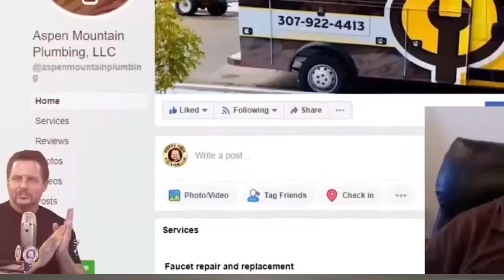Don’t Sit When You Meet With Your Plumbers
Want a tip for running meetings with your guys? Don't sit down.

You'll be able to bring a lot more energy and enthusiasm -- plus the meetings shouldn't be very long anyways.